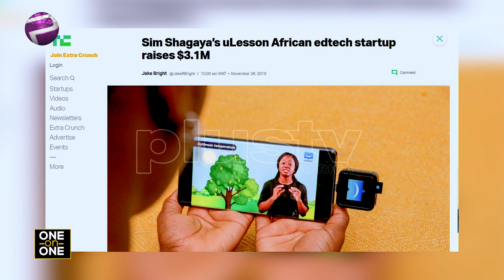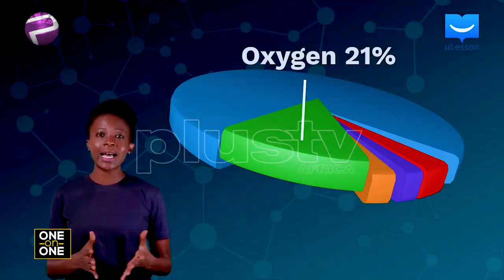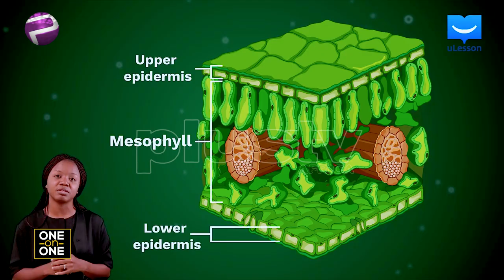We Have To Modernize Our Education Curriculum - Sim Shagaya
On this One on One conversation with Plus TV Africa’s Elsie Godwin, Serial entrepreneur, Investor and the founder of uLesson Education - Sim Shagaya speaks on the need to modernize our curriculum. He says the current framework for teaching and educating learners is not sustainable.